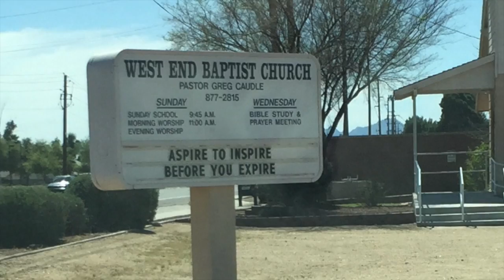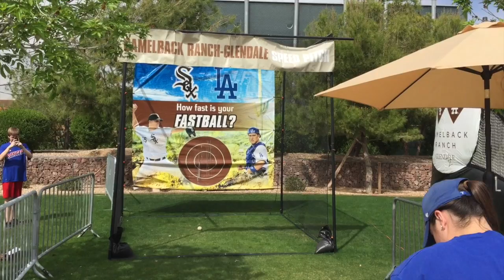Texas Rangers Spring Training 2015 Surprise, Az.